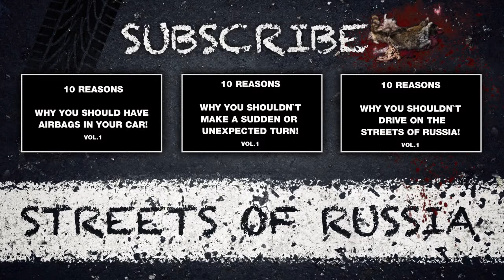10 REASONS WHY YOU SHOULD BE CAREFUL USING A CROSSWALK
Streets of Russia is the ultimate channel for lovers of the russian way to drive. Find tons of accidents and other dumb ass actions in our playlists. Send us your videos and drive carefully ;-)